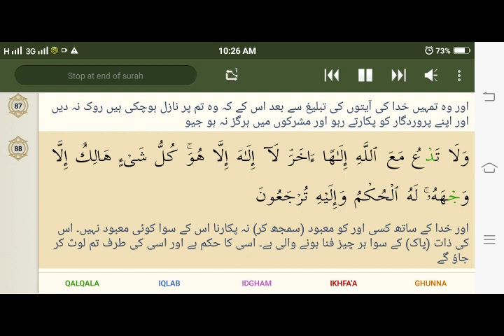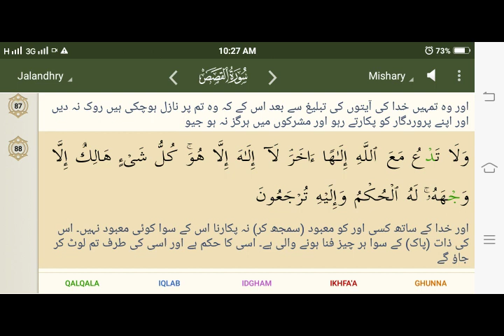28 Al Qasas Mishray